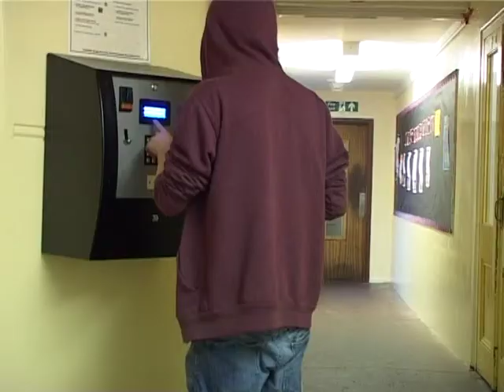Hailsham Community College FilmClub 2014 Blue Coat V4 Apple TV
JUST TO LET YOU KNOW. IN 2014 A NEW MEMBER JOINED FILM CLUB. HE IS STILL IN YEAR 11 SO I WON'T BE POSTING ANY MORE FILMS UNTIL HE LEAVES IN JUNE 2018.
 I've decided to leave a few 2013 creations on the shelf. Good ideas at the time but I don't think they work out of context. If you are an ex-FilmClub member and you want to see one of the missing, let me know.
So, FilmClub 2014. Several new members influencing the outcomes and a need to challenge ourselves so; longer pieces, more complex plots {sometimes} and some more contempory comedy... This is Blue Coat V4. A mystery horror with some very sophisticated elements.